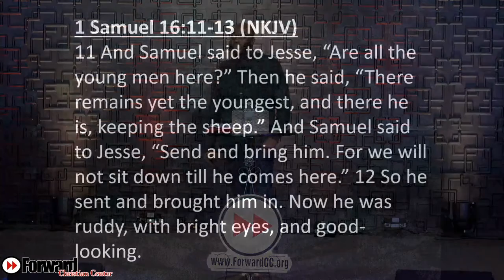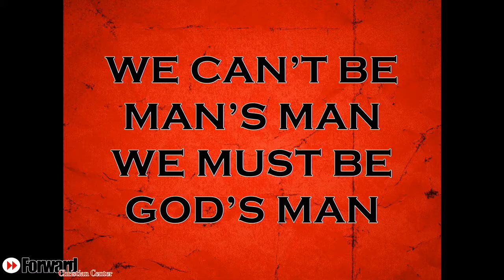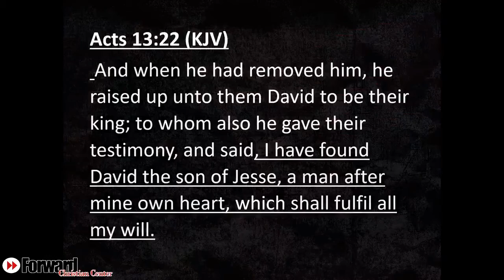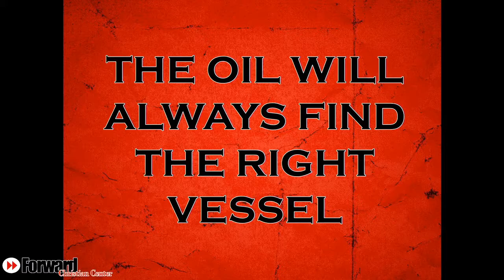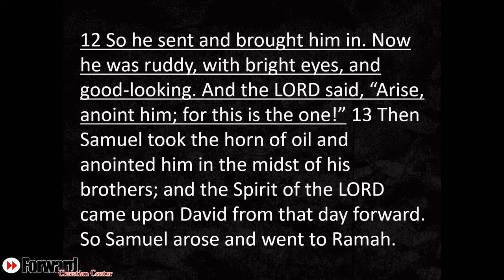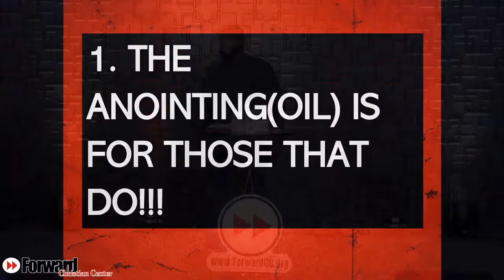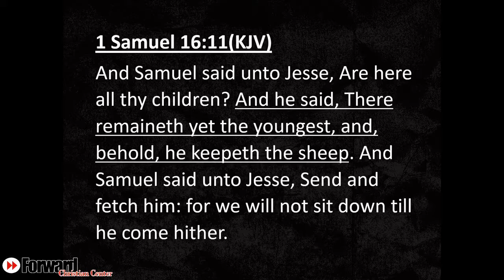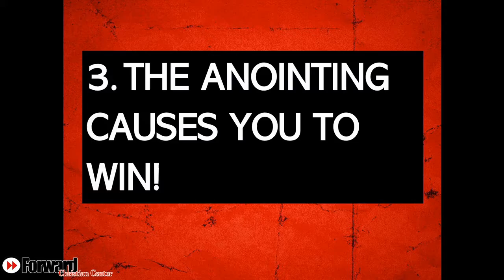Anointed For What's Next | Pastor Charles Williams